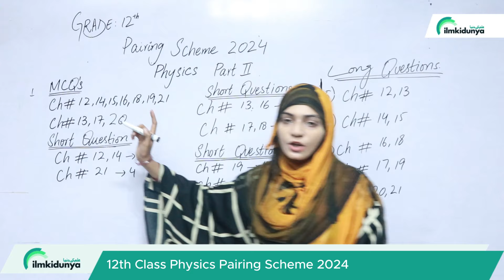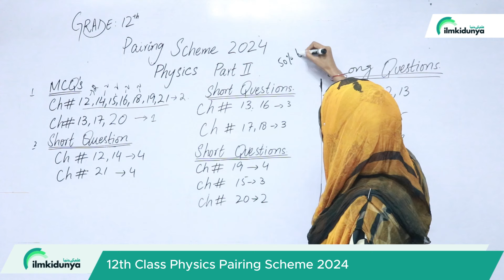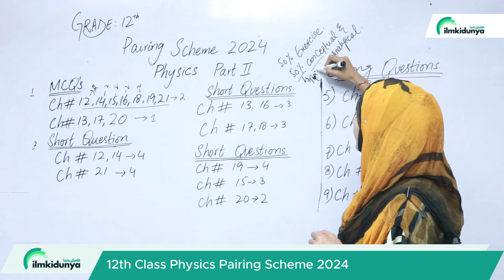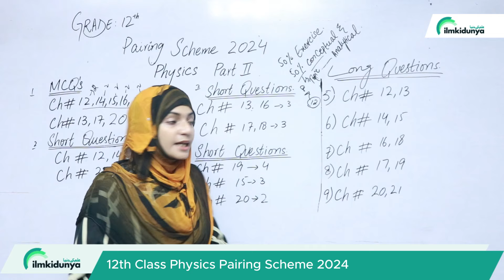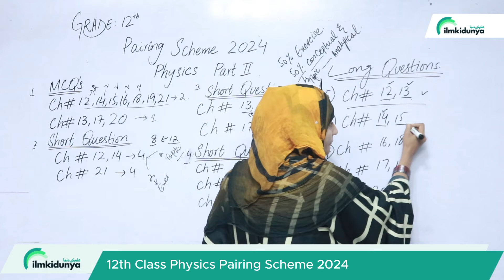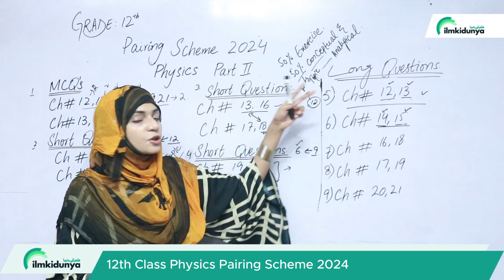12th Class Physics Pairing Scheme 2024 | 2nd Year Physics Scheme 2024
12th Class Physics Pairing Scheme 2024 | 2nd Year Physics Scheme 2024
12th Class physics Paper Scheme Punjab Board 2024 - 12th physics Pairing Scheme 2024
inter part 2 physics Punjab Board Pairing Scheme 2024.The pairing scheme of 12th class slo base 2024 is new and little bit changed this year.2nd year physics paper scheme and pairing scheme slo base 2024 is devised for all Punjab boards such as BISE Lahore Gujranwala Bahawalpur Faisalabad Sargodha Rawalpindi DG khan Sahiwal Boards included in Punjab. board.
Paper Scheme 12 Class physics Punjab Board 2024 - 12th physics SLO Base Pairing Scheme 2024
12th class physics pairing scheme 2024
 2nd year physics solved important mcqs
 inter part 1 physics important numerical 2024
 physics guess paper 2024 class 12 slo base
 12th class physics slo base important long questions 2024
 important long questions slo base physics 12th class 2024
 fsc physics mcqs
 most important fsc physics mcqs
 physics important mcqs 12th class 2024
 physics guess paper 2024 class 2nd year
 physics guess paper 12th class 2024
 12th class physics guess paper 2024
 12th class physics guess paper 2024
 12th physics guess paper 2024
 12 class physics guess paper 2024
 12th class physics guess
 12th class physics guess paper 2024
 12th class physics important questions 2024
 12th class physics mcqs
 12th class physics important mcqs
 class 12 physics pairing scheme 2024
 12 class physics solved important mcqs